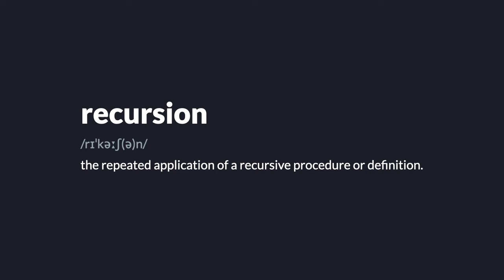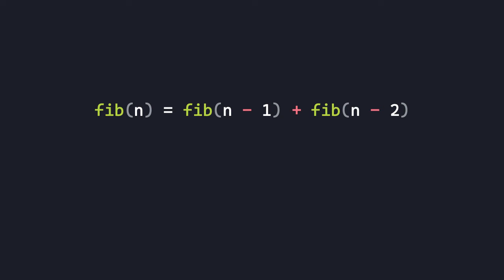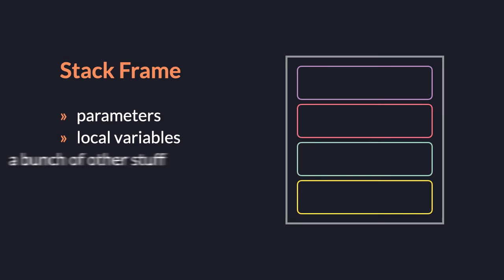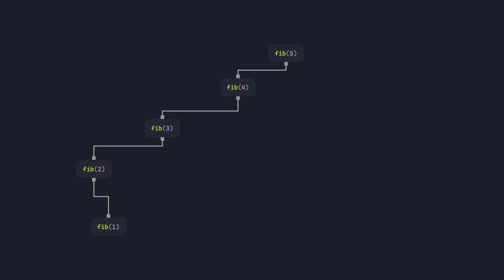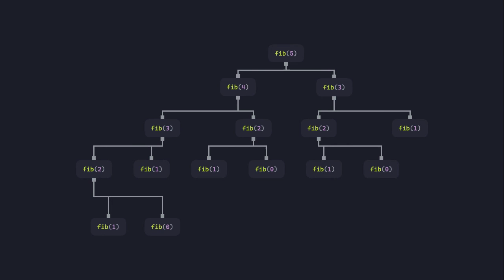Recursion & Fibonacci Numbers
I didn't think you'd read the description.